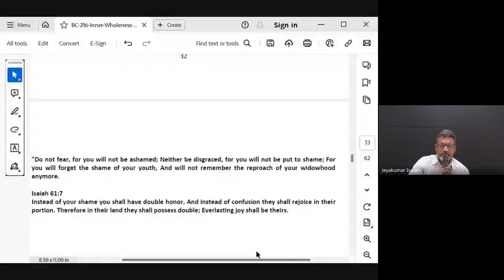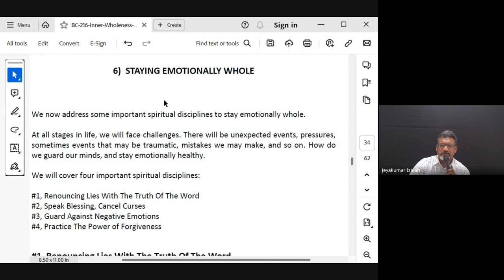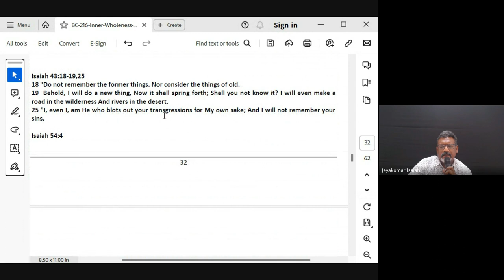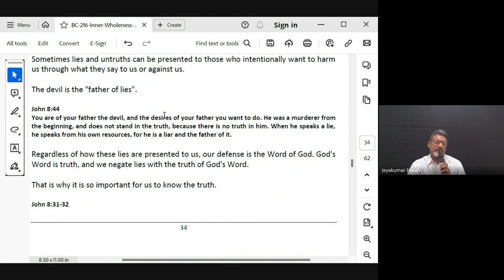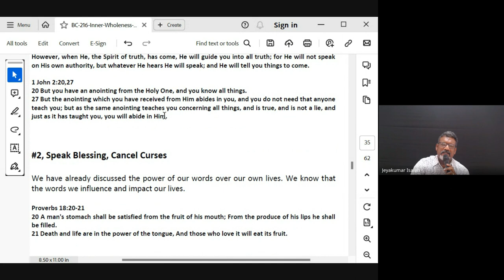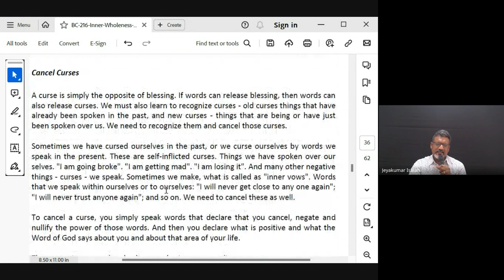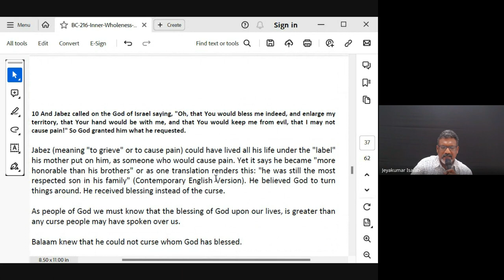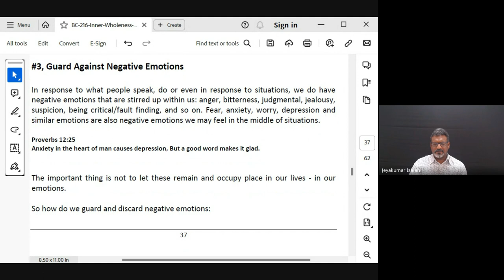Inner Wholeness| Lecture 10: BC216-IW-20240214